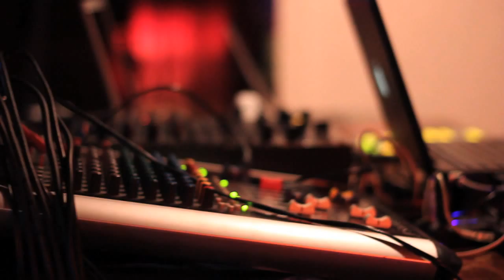The Lap Off - Menagerie Belfast - 4.11.2012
Video shot and edited by Antoinette Marshall for Seedhead Arts, Belfast.
Using : Canon 550D - Final Cut Pro 7 HD - After Effects CS5